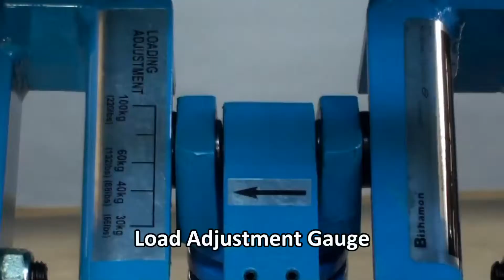Bishamon ESX MobiLeveler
Mobile Work Positioner